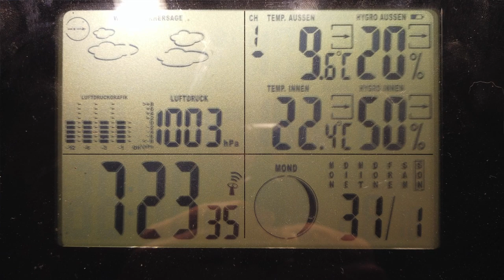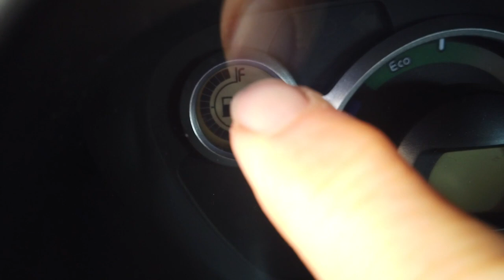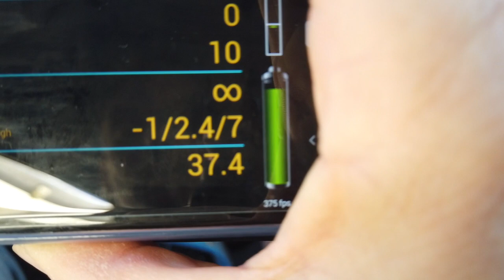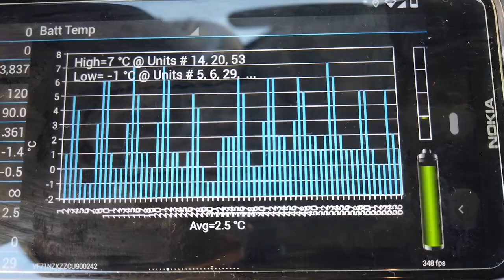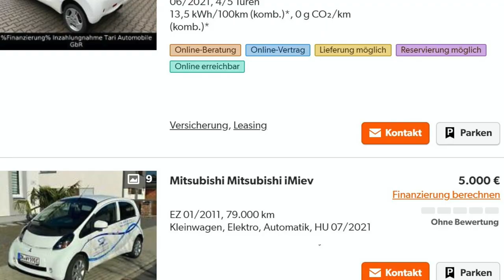FAZIT nach einer Woche | EVlog 2.7 | 8 Jahre altes E-AUTO nicht perfekt aber gut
Die gebrauchten Elektroautos mit den grossen Reichweite kommen jetzt erst langsam. Doch wer nicht unbedingt auf Langstrecke fährt oder einen kompakten Zweitwagen sucht könnte mit einem Mitsubishi i-MiEV oder einem seiner Derivate bereits ein gutes Schnäppchen machen.

Nach einer Woche mit dem 8 Jahre alten Stadtflitzer schaut Julian mal wie sich eine Ladung bei Minus 10 Grad verhält und zieht mal ein kleines Fazit.